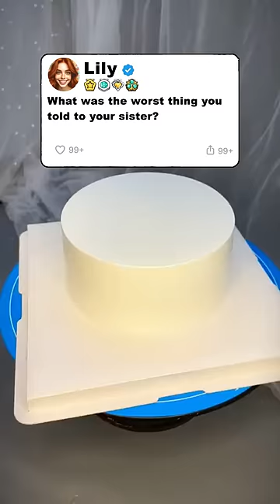She is not my family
➡️Reddit based stories, narratives, created by me. Relationship stories and reddit AITA.